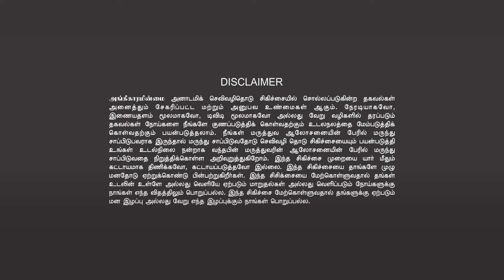👶ஒரு வயது முதல்👧 ஐந்து வயது வரை ஒரு🏫 ஸ்கூல் எப்படி இருக்கனும்👩‍🏫 டீச்சர் எப்படி இருக்கனும்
Anatomic Therapy Foundation
Aammii Tharcharbu Santhai ( Organic Shop )